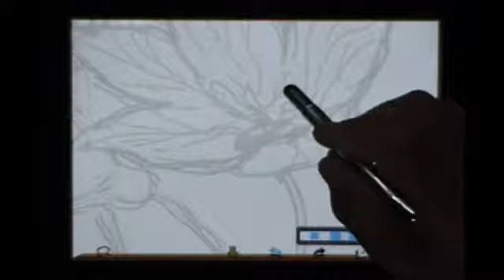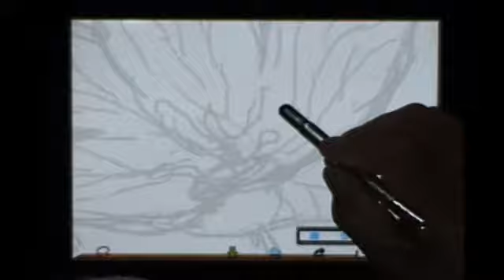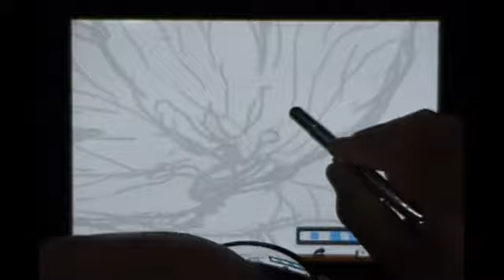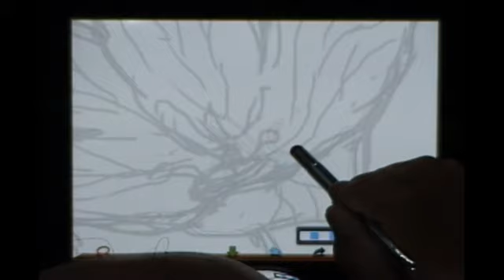ibispaint一絵一文字キリ絵動画塾part９桔梗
描く輪郭線の表現を敢えて投げなわツールを使って個性のある線にして描いています。